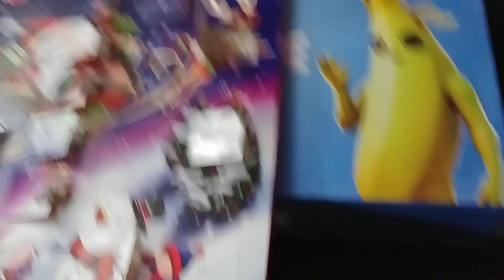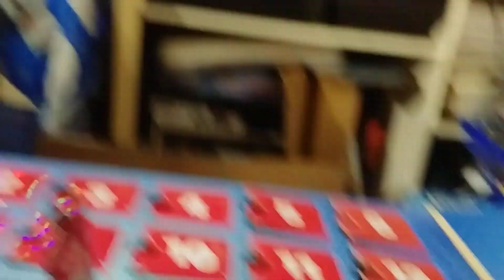December 15th 2019 Advent calendars